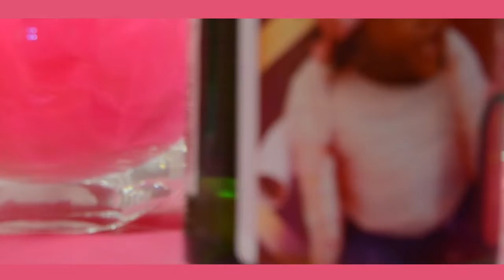1st Birthday Party of Onyx Kalema